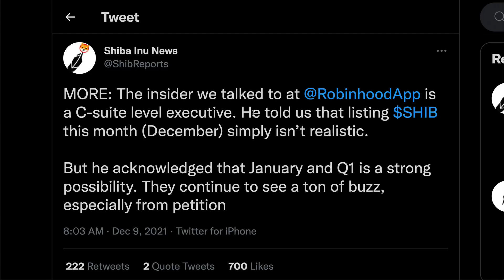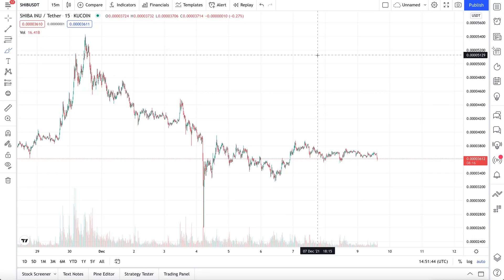ROBINHOOD LEAKED MESSAGE ABOUT LISTING SHIBA INU COIN